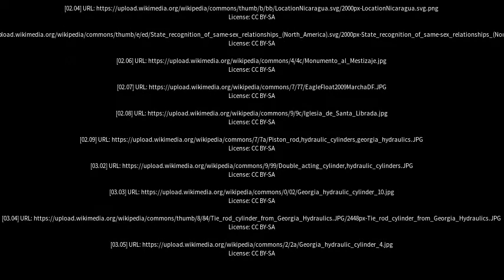Best places to visit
Best places to visit - Las Varillas (Argentina) Best places to visit - Slideshows from all over the world - City trips, nature pictures, etc.